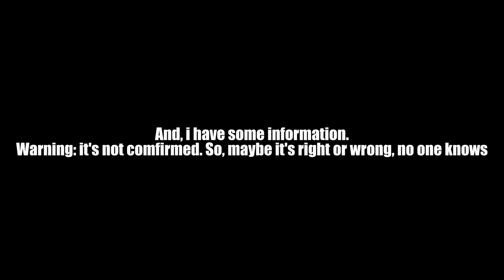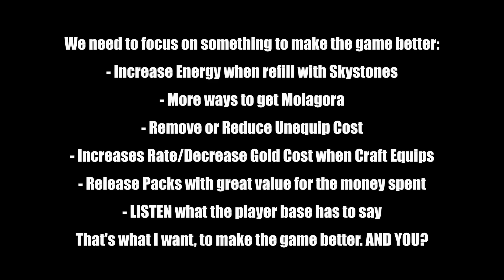LUNA WILL NEVER COME TO GLOBAL? - Epic Seven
Epic Seven - LUNA WILL NEVER COME TO GLOBAL?

Just my thoughts. If it's right, so bad. But i will admit it.

Time to pull some new waifu !

Tracks: Epic Seven Game OST - Lobby Base 3 (Extended)
Credit to the Epic Composer : Myungyong Jin - Upload by Lock Hart